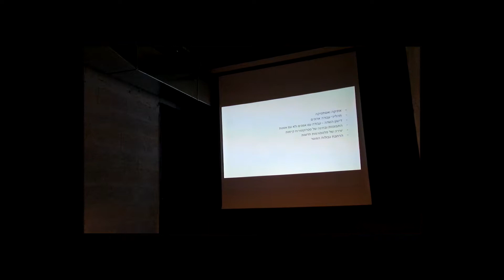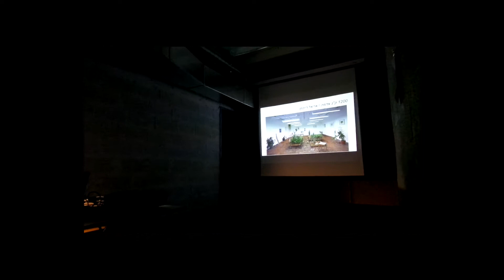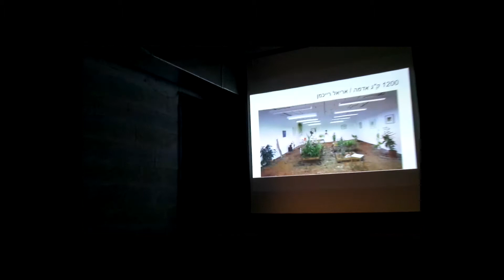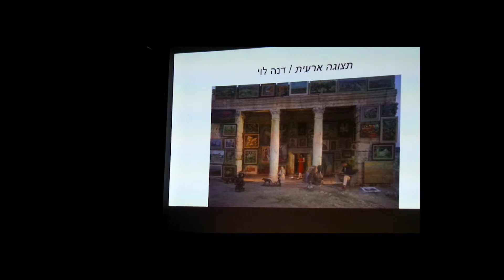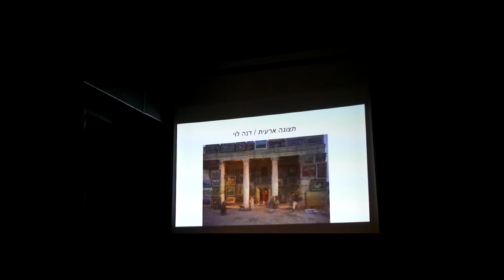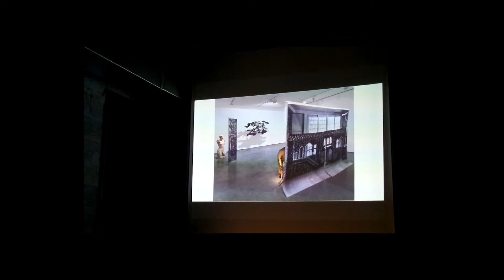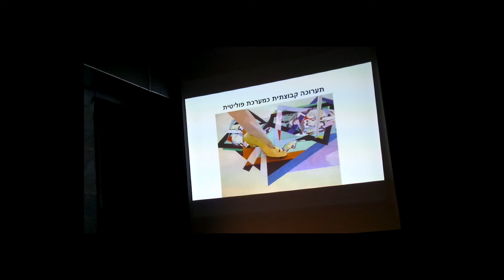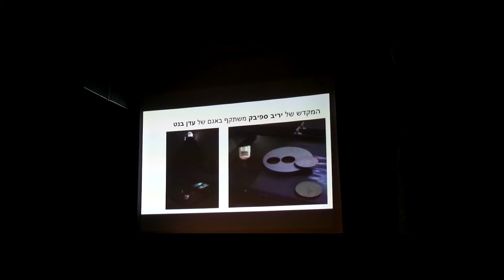סדנאות האמנים בירושלים: מפגש ת(א)עשייה #29 | הילה כהן שניידרמן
*מפגשי ת(א)עשייה הם הרצאות חודשיות פתוחות לקהל שמועברות על ידי אוצרים ישראלים ובינלאומיים. במסגרת זו האוצרים מוזמנים לביקורי סטודיו, פוגשים את אמני הסדנאות ומקיימים הרצאה בתחום עיסוקם.

על מוסדות ניסיוניים וניסויים בתוך מוסדות | ינואר 2016

ההרצאה עסקה באפשרות של מוזיאונים ומוסדות ציבוריים לתפקד כאתרים אקספרימנטליים שאינם מבכרים את כלכלת התצוגה על פני תהליך העבודה.